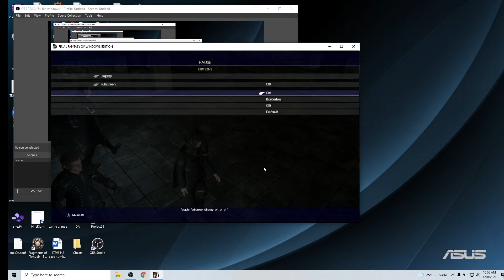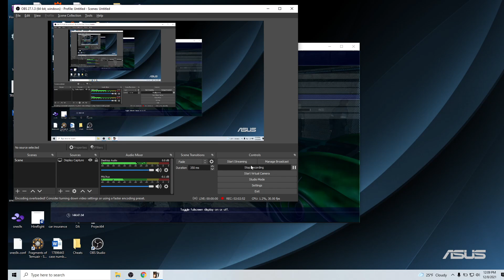Final Fantasy XV : 29 A Menace Sleeps in Steyliff (p2)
Having fun playing games.